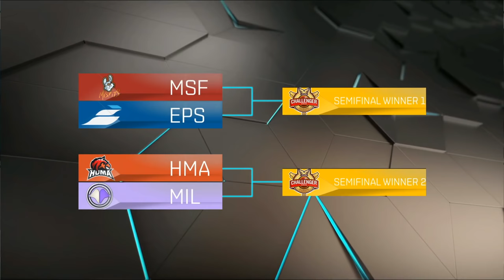Team Forge vs Huma | Game 2 S6 EUCS Summer 2016 Week 5 | 4G vs HMA G2 1080p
Huma vs Team Forge eucs w5 Game 2. Season 6 EU Challenger Series Summer 2016 Week 5 | Huma vs Team Forge Game 2 | HMA vs 4G EUCS G2 | Team Forge vs Huma G2 EUCS HD VOD
Sixth match of the day - Huma vs Team Forge best of 2 game 2.
4G vs HMA G2 full game in HD 1080p.

Patch: 6.12 - season 6
Game date: 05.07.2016 | 07/05/2016 | July 5th 2016
Game place: online
Casters: Vedius and Pulse